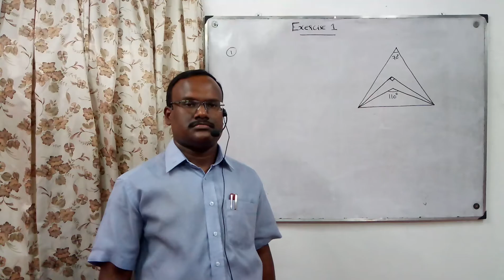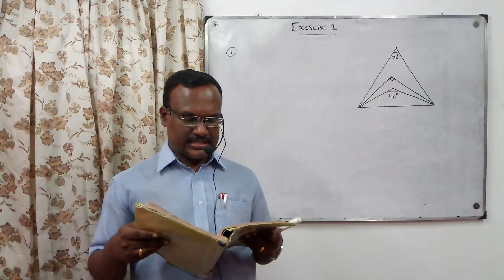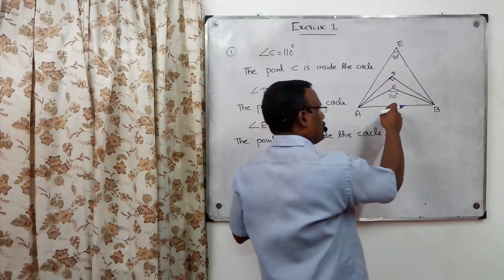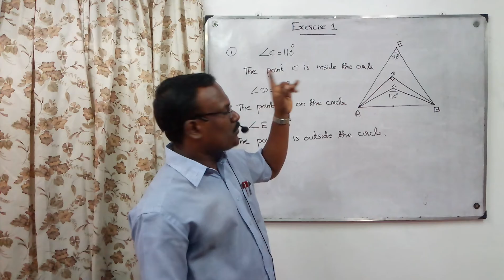CIRCLES/STD 10/MATHS/RIGHT ANGLES & CIRCLES/EXERCISE 1/QUESTION NUMBER 1